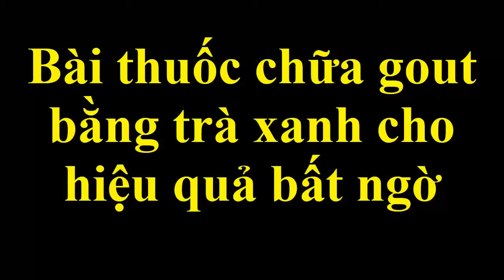Bài thuốc chữa gout bằng trà xanh cho hiệu quả bất ngờ [Sức khỏe]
Công thức trị bệnh gút bằng trà xanh đã được rất nhiều bạn tin tưởng áp dụng thường xuyên tại nhà.
Chúng tôi xin gửi nhanh đến các bạn nội dung của bài thuốc này với hi vọng giúp mọi người sớm chữa khỏi bệnh và luôn khỏe mạnh.
Chúc các bạn sớm thành công...!